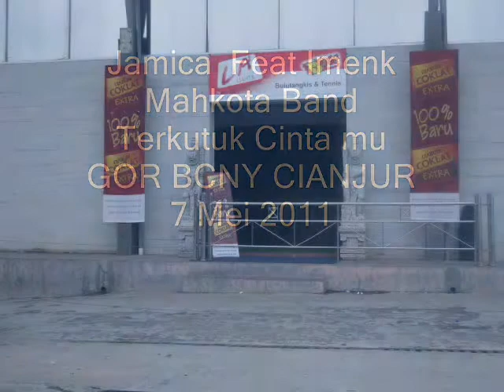Jamica Feat Imenk Mahkota Band - Terkutuk cinta mu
Jamica Feat Imenk Mahkota Band @GOR BCNY CIANJUR - (Jawa Barat ) 7 Mei 2011